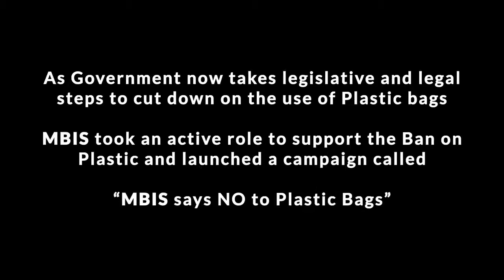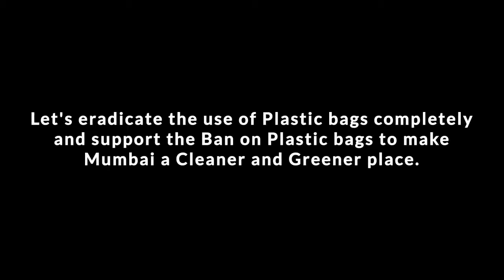Dont Use plastic MBIS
A video shot and edited for MBIS - An International School wherein students visited their neighbourhood and asking shopkeepers to avoid using plastic !!